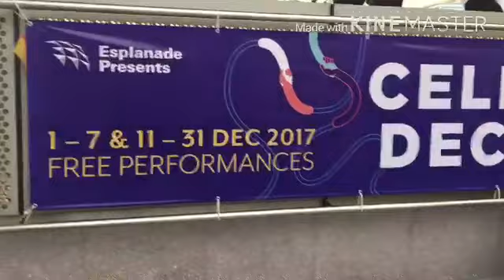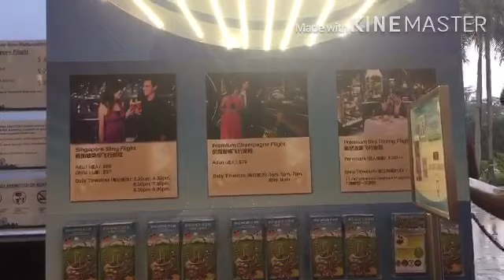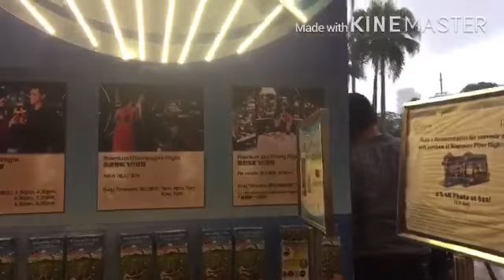Jogging @ Esplanade 🏃‍♀️Heavy Rain Sumilong ako sa Singapore Flyer💧🌧